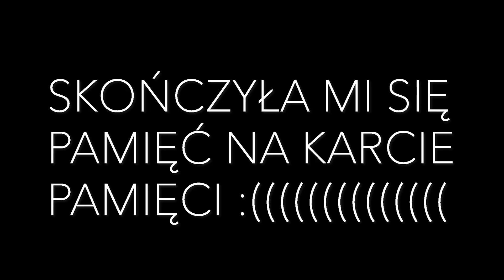5 METRÓW KWADRATOWYCH - TALK-SHOW - WYWIAD - 20M2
KRÓLOWA TECHNO AMELIE LENSE ODWIEDZIŁA WARSZAWĘ A JA I MÓJ GOŚĆ MARIA MIAŁYŚMY OKAZJĘ BYĆ NA JEJ SHOW.
CO DZIAŁO SIĘ TEJ NOCY?
TEGO DOWIECIE SIĘ TYLKO W PROGRAMIE 5 METRÓW PANNY FLORENTYNY.